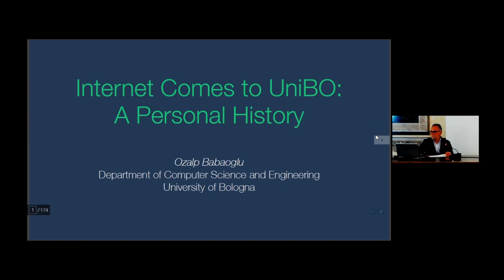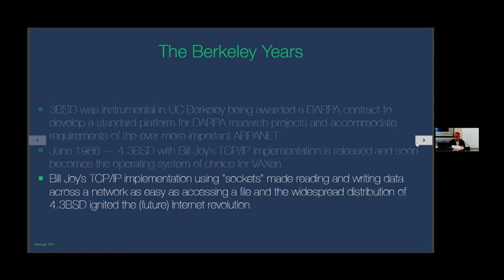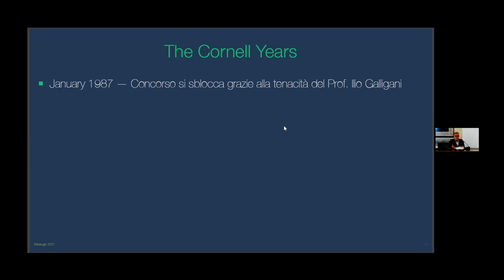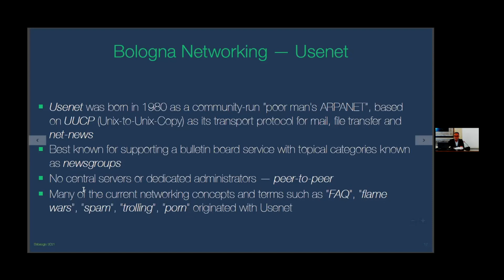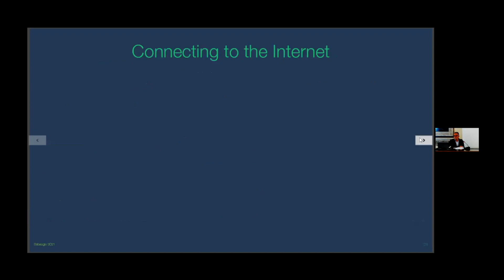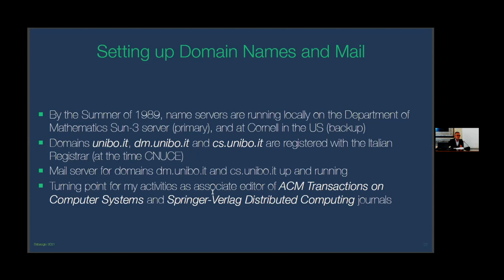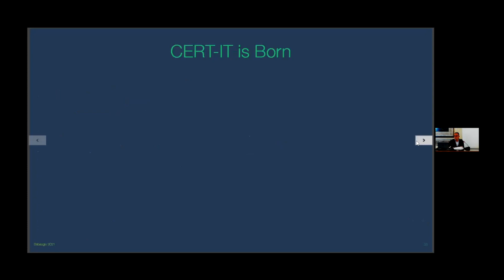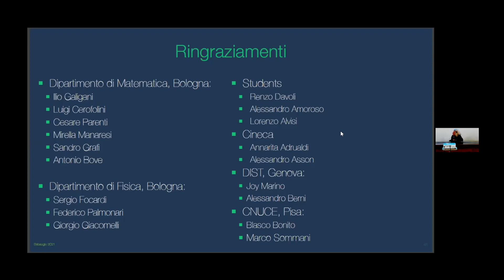Ozalp Babaoglu - Internet Comes to UniBO A Personal History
In this talk, I will recount my personal story in making the Department of Mathematics become the first Internet node at the University of Bologna and one of the first in all of Italy way back in 1989.  In addition to the many technical challenges, this effort presented many political and cultural hurdles, particularly for a newcomer like myself.

Registrato il 10 novembre 2021